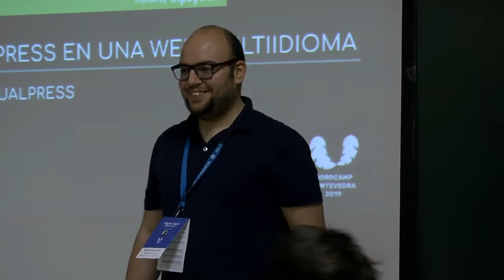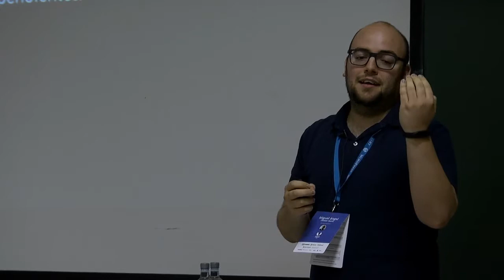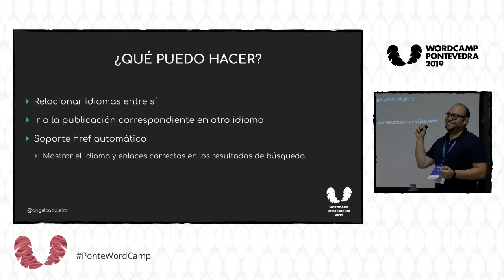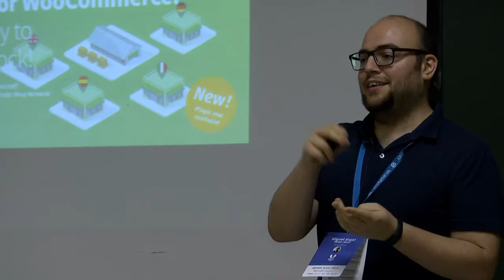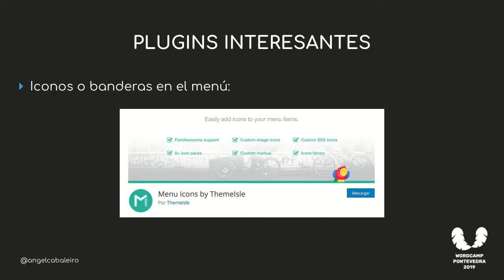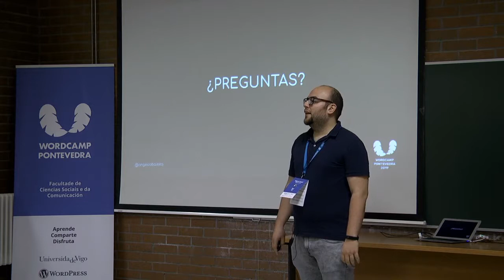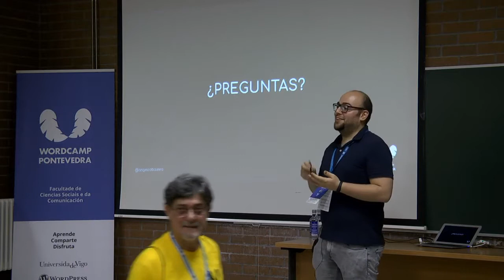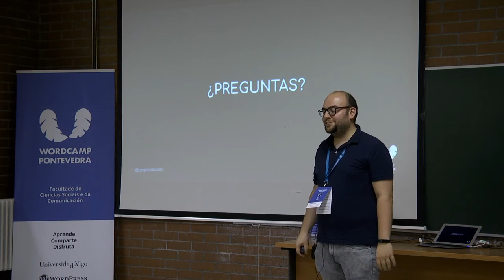Miguel Ángel Cabaleiro Tenorio: Convierte tu WordPress en una web multiidioma: Introducción a ...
Introducción y breve descripción de las características de MultilingualPress para convertir una web WordPress en una web multiidioma.